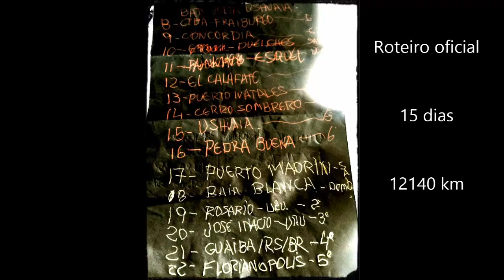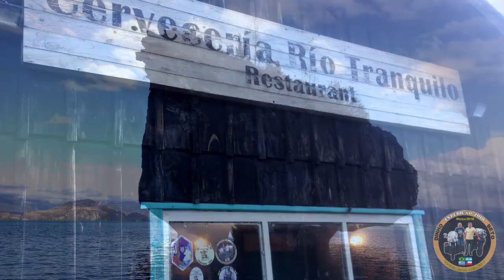MEAS.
De Ushuaia a Barranquilha pela América do Sul.